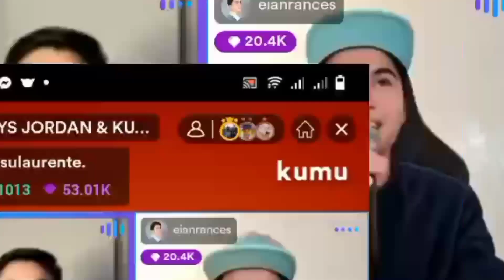EIAN RANCES NAGING THANKFUL KAY KUYA BIG BROTHER DALA2X KO MGA PAYU NI KUYA PARA SA AKIN